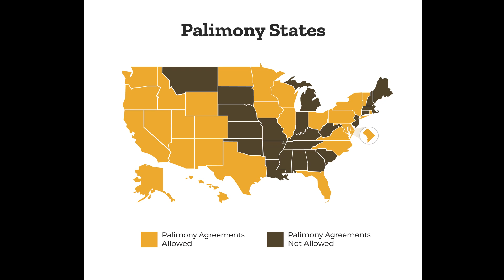RNS 29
Twitter: follow me at Welcome2HDiiTV

Instagram: follow me at Welcome2HDiiTV